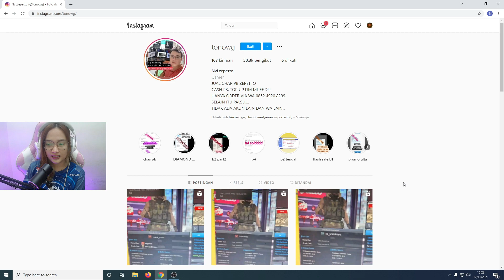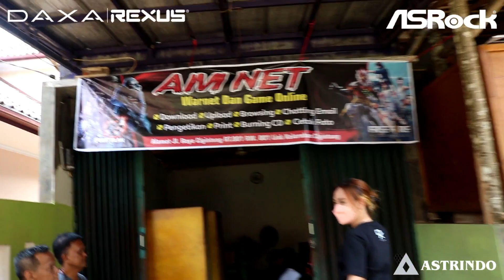MAIN WARNET DIATAS GUNUNG!! UDARANYA SEJUK BANGET GUYS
GrebekWarnet kali ini gw lagi di daerah Kuningan Jawa Barat nih guys
Warnet yang gw kunjungi kali ini adalah AM-NET
Warnetnya ini enak banget loh guys, udaranya sejuk bangeett
karna lokasi warnetnya ini di dataran tinggi, dan diatasnya ada Gunung!

CABANG AM-NET KUNINGAN
Jl.Raya Cigintung Rt.001/Rw.001 Kel.Cigintung
Kabupaten Kuningan, Jawa Barat

Penasaran kan gimana keseruan Citra Sukma main warnet sampe
keatas gunung? hehehehe
Selamat menonton ^^

Gaming Gear yang digunakan:

Mouse Rexus ARKA Wireless Pink Series
Keyboard Rexus KM9 Wireless Combo
Headset Rexus Thundervox HX 20
Webcam Rexus Alva II Full HD 1080

Spesifikasi Komputer yang digunakan:

ASRock Z590 PG Velocita
Intel Core i7 11700K
G.SKILL Trident Z Neo 16GB DDR4
RTX 2060 Super 8GB 256 BIT
Thermaltake Smart BX1 80+ RGB 650W
Klevv M.2 Nvme 256GB
Seagate Barracuda 2TB
LG Ultragear 24GL600F 144Hz